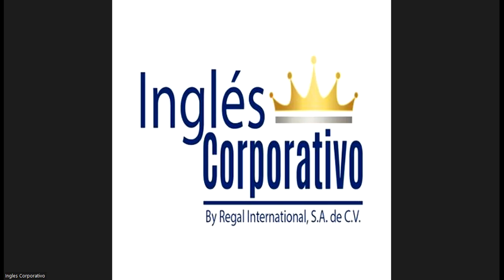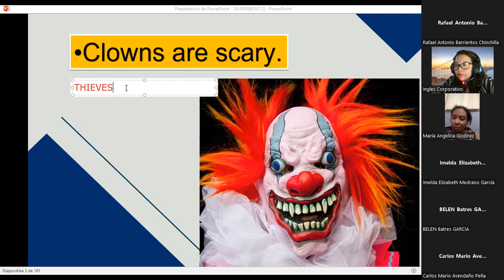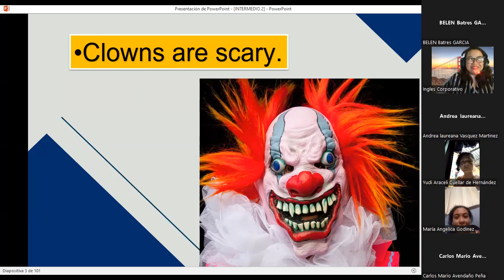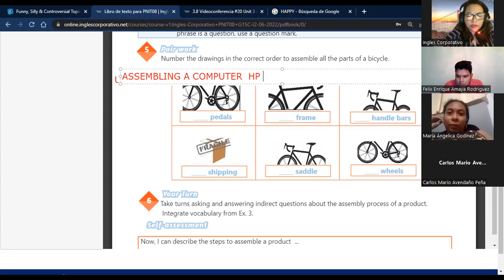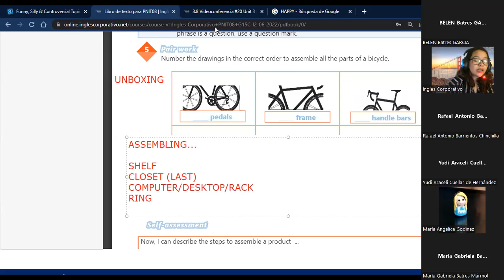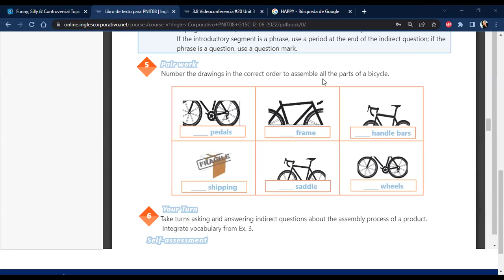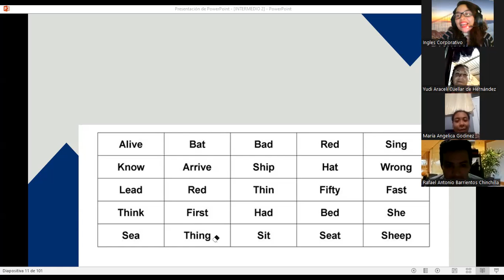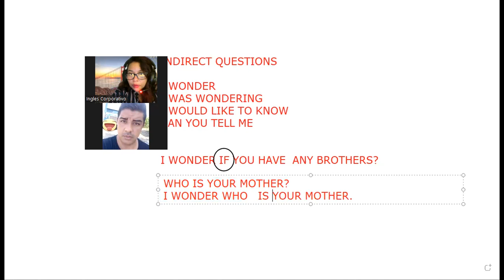Ingles Corporativo- 7/12/2022 3.8 Videoconferencia #20 Unit 3 Review product and review.